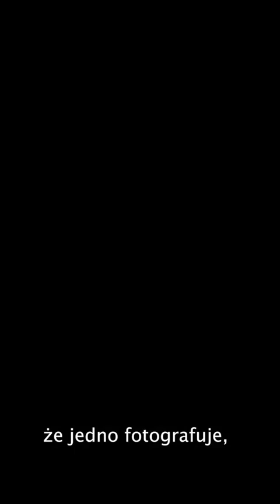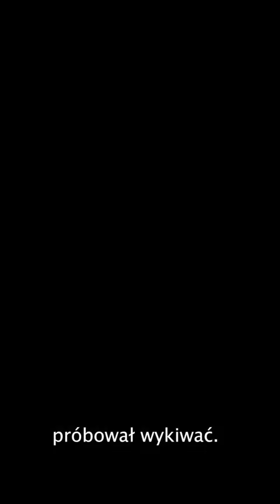Spotkanie z twórcami MIRAGES Anetą i Filipem Gębskimi (14-09-2023)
14 września 2023 roku w galerii sztuki współczesnej Station of Art miało miejsce wyjątkowe wydarzenie, które przyciągnęło miłośników sztuki z różnych zakątków kraju. Spotkanie z Anetą i Filipem Gębskimi, twórcami niezwykłej techniki "MIRAGES", było okazją do zanurzenia się w świat połączenia fotografii z rysunkiem i odkrycia tajników ich artystycznego procesu.

Od pierwszych chwil spotkania czuło się niesamowitą atmosferę. Galeria wypełniona była ciekawymi ludźmi, którzy przyszli podzielić się swoją pasją do sztuki oraz poznać osobiście twórców "MIRAGES". Aneta i Filip Gębscy z pasją opowiadali o swojej drodze artystycznej, inspiracjach oraz wyzwaniach, jakie napotkali tworząc swoje prace.

Jednym z najważniejszych punktów spotkania było omówienie techniki "MIRAGE". Para artystów szczegółowo przedstawiła genezę tej techniki, jej ewolucję oraz znaczenie w świecie sztuki. Dzięki temu uczestnicy mogli zrozumieć, jak powstają prace pełne głębi, emocji i niezwykłej estetyki.

Spotkanie miało charakter otwarty, co pozwoliło na swobodne rozmowy z Anetą i Filipem. Miłośnicy sztuki mieli okazję zadawać pytania, poznawać historie stojące za każdym z prezentowanych dzieł oraz nawiązywać wartościowe relacje z innymi uczestnikami.

Podczas dyskusji o sztuce współczesnej, jej roli w dzisiejszym świecie oraz wyzwaniach, przed którymi stoją artyści, Aneta i Filip podzielili się swoimi przemyśleniami i doświadczeniami. Było to inspirujące dla wielu uczestników, którzy szukali odpowiedzi na własne pytania dotyczące świata sztuki.

Wielu uczestników wyraziło swoje uznanie dla twórców "MIRAGES", podkreślając, jak ważne jest dla nich spotkanie z artystami, którzy mają tak unikalne podejście do sztuki. Atmosfera spotkania była pełna wzajemnego szacunku i zrozumienia, co świadczyło o głębokim związku między artystami a ich publicznością.

Serdecznie zapraszamy na nasze kolejne wydarzenia w naszej galerii sztuki współczesnej Station of Art Czekają na Was kolejne niezapomniane chwile w świecie sztuki, pełne inspiracji i niezwykłych doświadczeń.